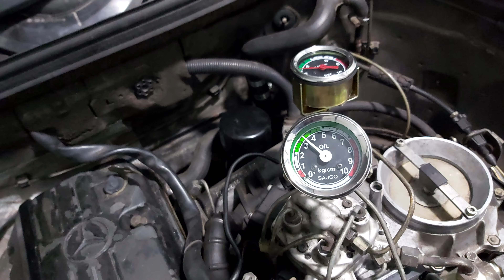㉦Mercedes Ke-Jetronic㉦ - 🇪🇸Como diagnosticar 🛸el acumulador del gasolina🛸🇪🇸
¿De qué estoy hablando? Mi tema es el sistema de inyección KE-Jetronic que trato de desmitificar tanto como puedo. Para que todos ustedes entiendan el sistema en breve - Desarrollado en 1973 y montado en autos hasta 1993 como sucedió en la historia. ¿¡Pero por qué estas letras!? (KE) K (del alemán "kontinuierliche Einspritzung" que significa inyección continua, sin interrupción) el sistema de inyección MECÁNICO en el que el combustible comienza a fluir desde el tanque de combustible aspirado por la BOMBA DE COMBUSTIBLE y entregado al DISTRIBUIDOR DE COMBUSTIBLE que envía combustible a los INYECTORES mientras que la mayor parte fluye a través del REGULADOR DE PRESIÓN DE COMBUSTIBLE a través de su línea de retorno de regreso al tanque de combustible nuevamente. La letra E (elektronische Gemischanpassung/adaptación de mezcla controlada electrónicamente) tiene que marcar los sensores electrónicos (el desarrollo a partir de principios de los años ochenta) que tenían que informar a la ECU sobre el estado actual del motor para que la ECU (Unidad de control electrónico) pudiera crear una señal de corriente en mA (miliamperios) y enviarla a cuatro componentes cruciales para el sistema: el EHA (el actuador electrohidráulico, una unidad que consta de un imán, un electroimán y una placa deflectora) que tuvo que ajustar el motor en cada una de sus fases, la ICV (la válvula de control de ralentí), la unidad que estaba prevista para el ralentí perfecto de los motores, la X11 (la toma de diagnóstico) donde se ajustaba el ciclo de trabajo (la mezcla ideal) y la X11/4 (la lector de códigos) - el zócalo del cual se leyeron los códigos, si los hubo, usando un escáner OBD1. Un extraordinario sistema de inyección que podría repararse íntegramente en tu propio taller utilizando un multímetro y un manómetro solo para su puesta a punto, junto con algunas herramientas comunes. "Feliz Mercedesando"